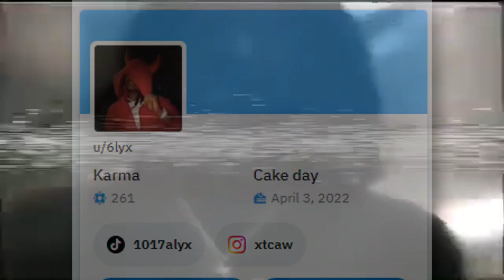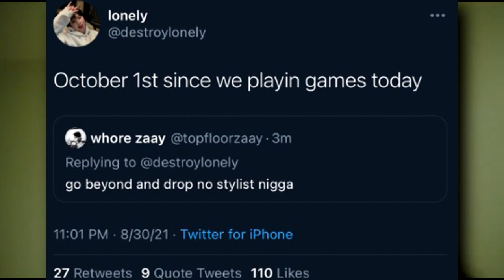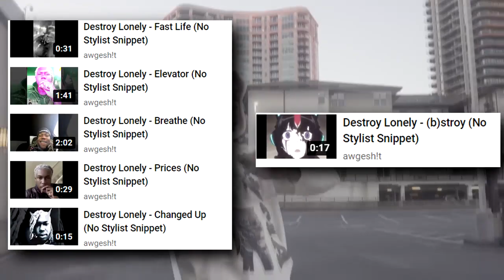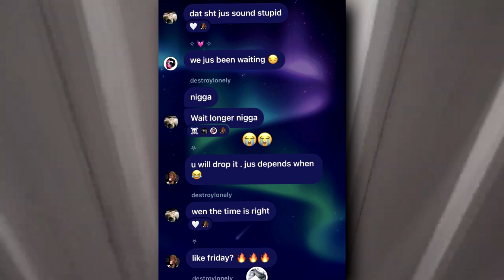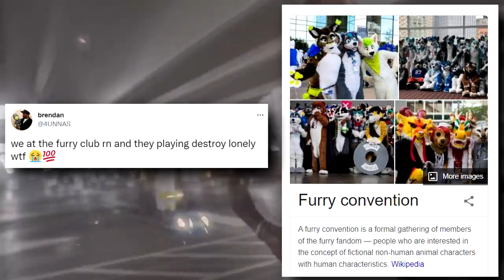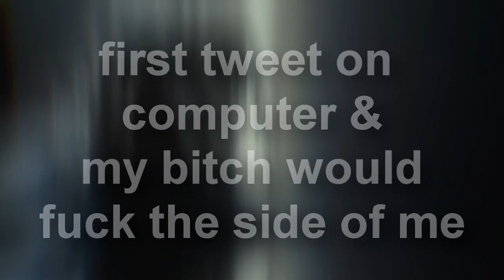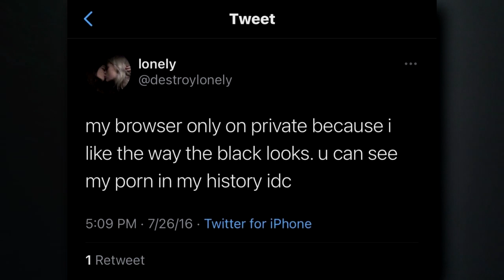The Destroy Lonely Iceberg Explained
I really like lone's music so I decided to make a video delving into an iceberg which was made on him by u/6lyx on reddit. I hope you enjoy the video